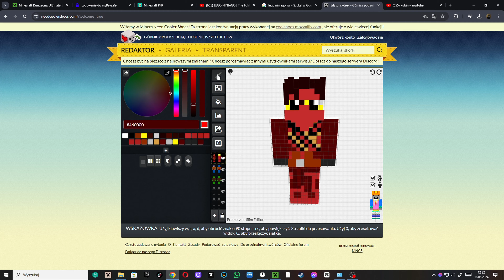#2 KAI GRA W BED WARS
JAK SIĘ BEDZIE NAZYWAŁA SERIA NAPISZCIE.
SKINA ZROBIŁEM SAM.
POZDRAWIAM